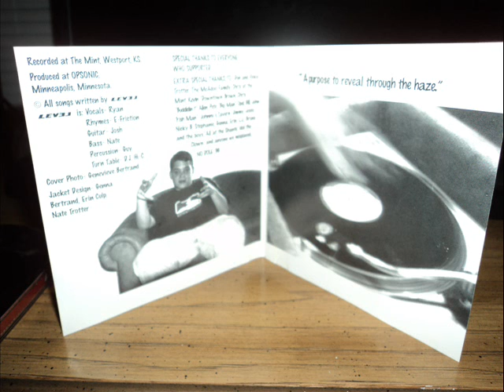Level - Better Days track#4